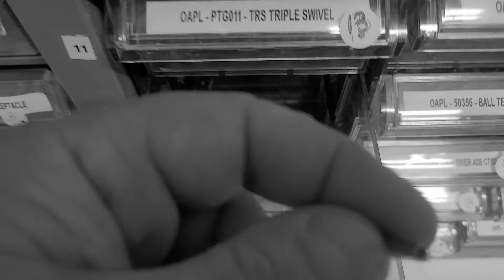Prosthetic Arm Cable Fabrication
In this episode, I duplicate an old arm cable for a new prosthetic arm build.
I also made a paper tracing of the original for the future.